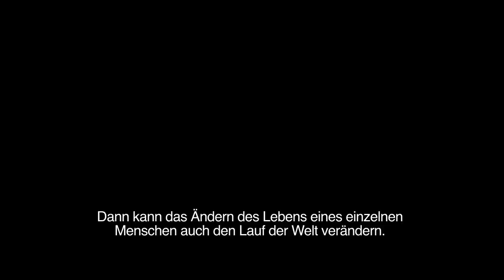Remember Me - Trailer HD (Deutsch)